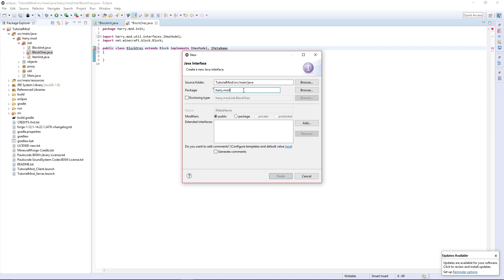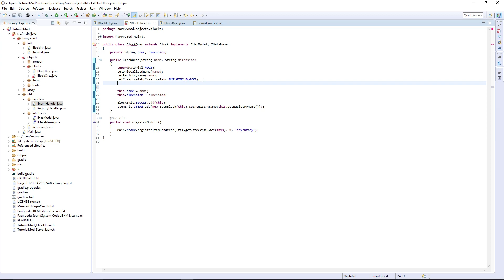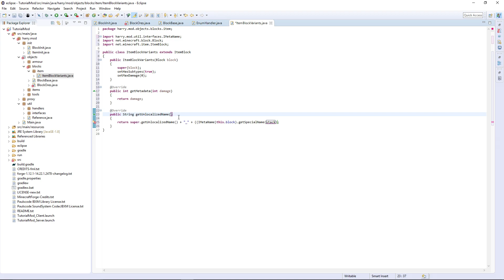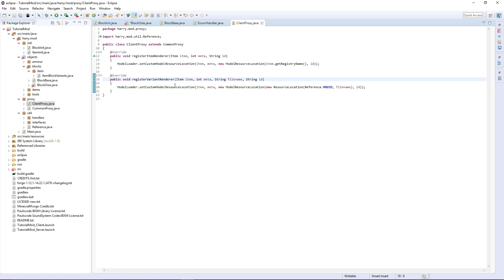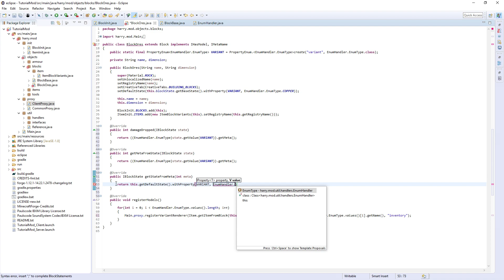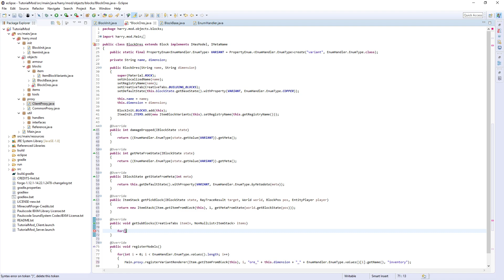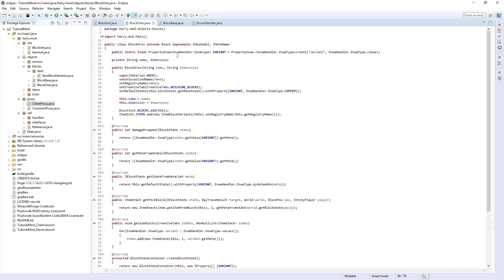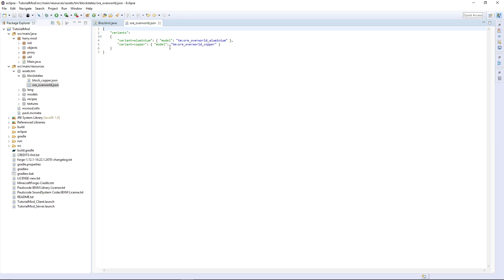Ore Generation (Part 1) - Minecraft 1.12.2 Modding Tutorial - Episode 5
Welcome back to the Updated Minecraft Modding Tutorial Episode 5. Biome and Dimension tutorials will resume after I've updated the previous tutorials.